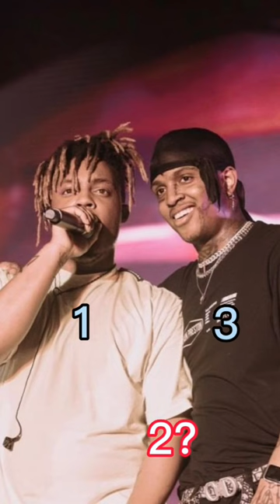Juice wrld,XXX & Ski Mask the Slump God.In loving memory 😭